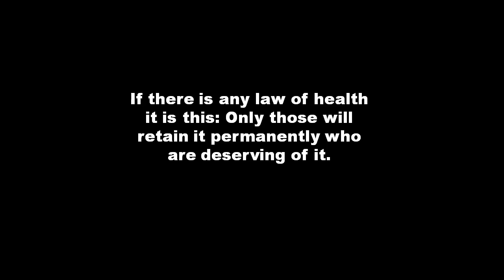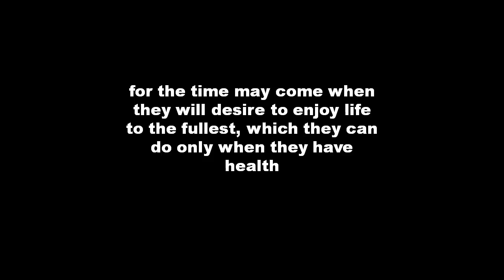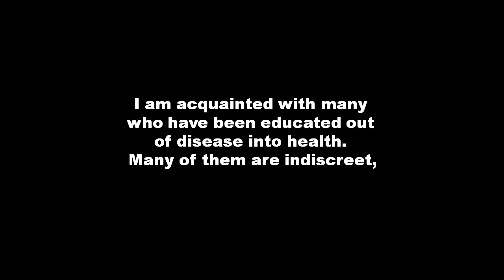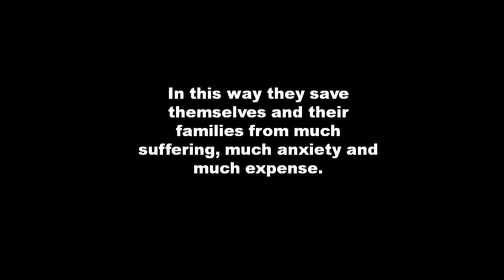Law Of Health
Here's the official and premier site of law of health. Get law of health tips, tricks, and guide, absolutely free!